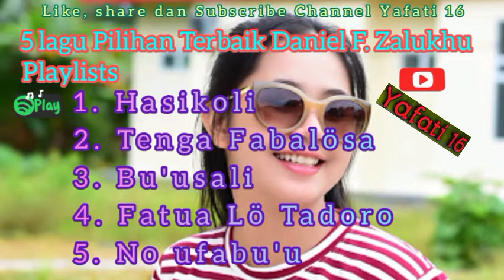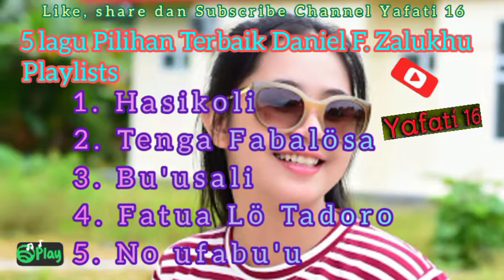Kumpulan Lagu Pilihan Daniel Folala Zalukhu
5 Lagu Pilihan Daniel Folala Zalukhu
1. Hasikoli
2. Tenga Fabalösa
3. Bu'usali
4. Fatua Lö Tadoro
5. Noufabu'u